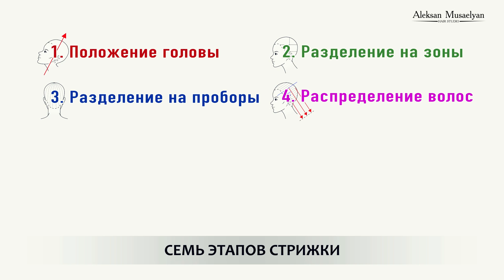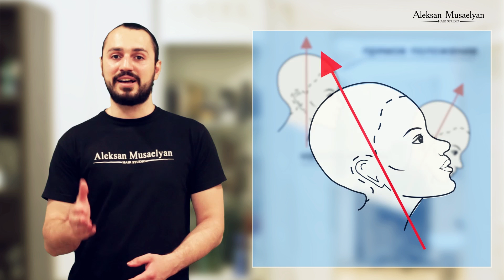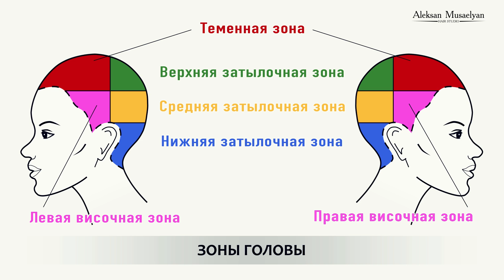Алексан Мусаелян - Семь этапов стрижки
Рассматривается поэтапное выполнения формы стрижки